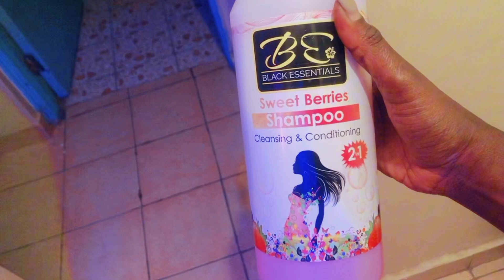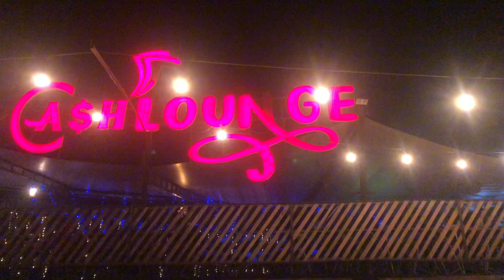VLOG/A weekend in my life/visiting friends/we outside/netflix and chill/new hair